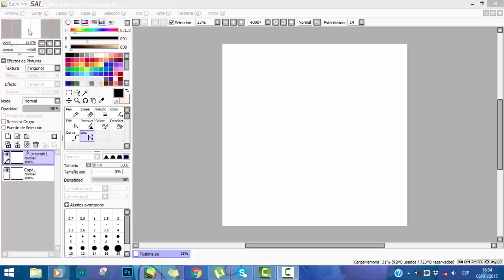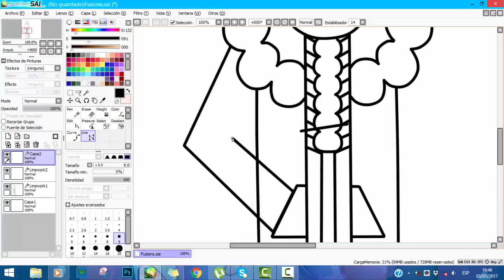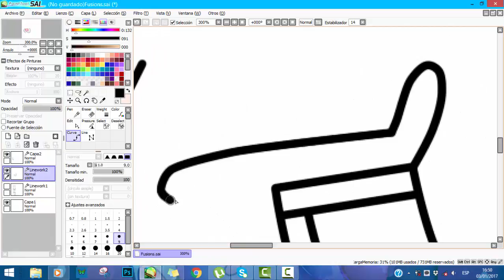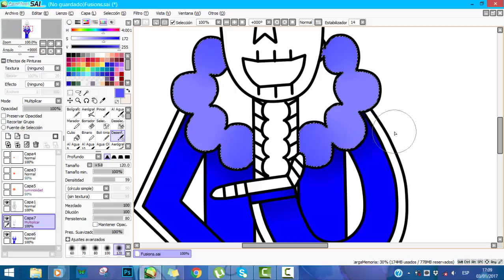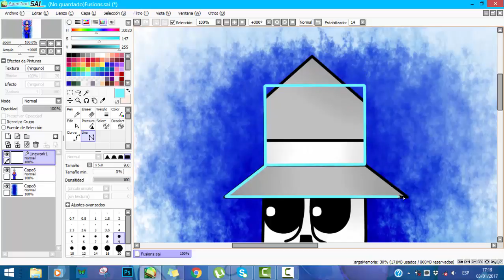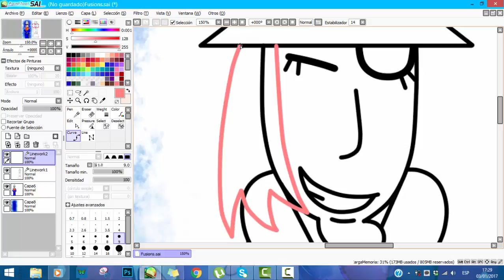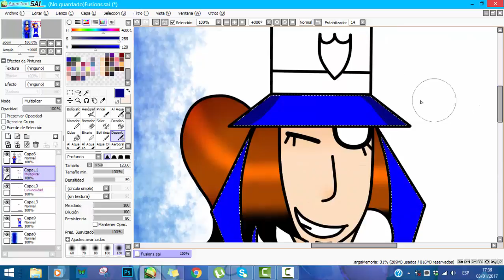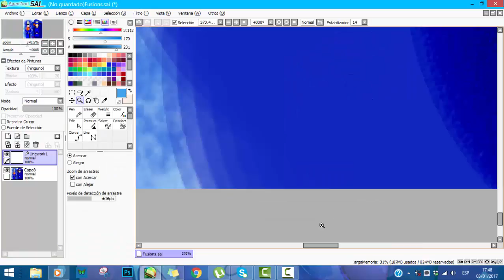- SPEEDPAINT - G3 and Sansget (My fan-fusions)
These are my fan fusions.
LEFT - Sansget - Sans and IG
RIGHT - G3 - G2 and IG

SONGS - NCS songs